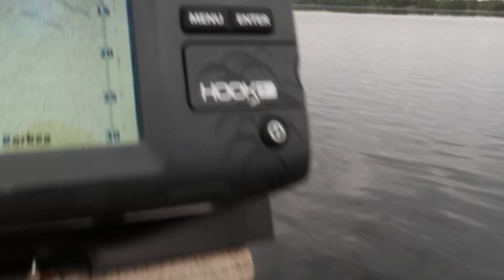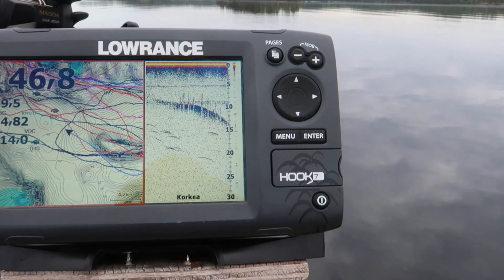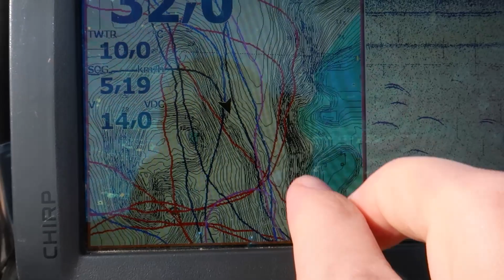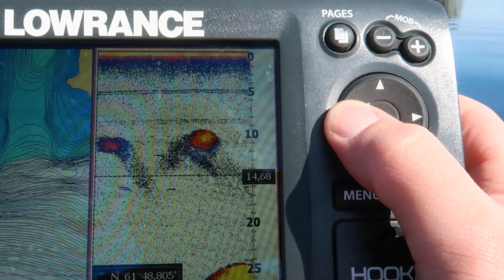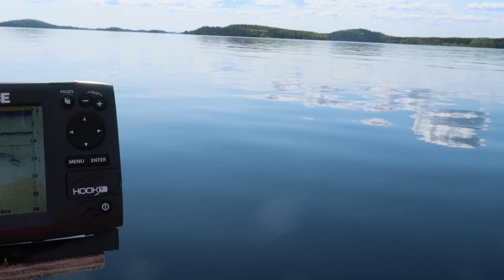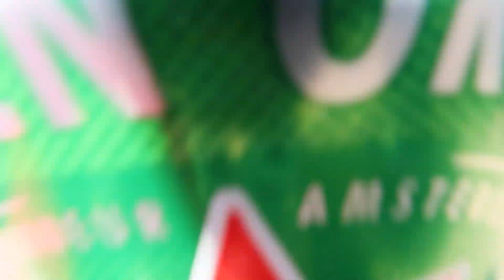NYT ON ISO! JÄRVILOHI ENNÄTYKSET UUSIKSI! 78CM / 5,15KG | SAIMAA | Finnish Fisherman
Tue kanavaani tilaamalla kalastusvälineet baits.fi verkkokaupasta alekoodilla "topi10" allaolevasta linkistä ja säästä -10% !

Tilaa, tue ja säästä!